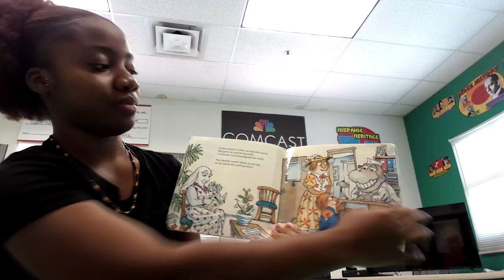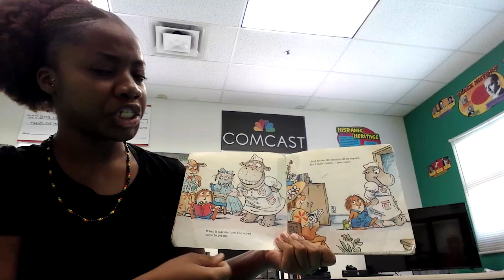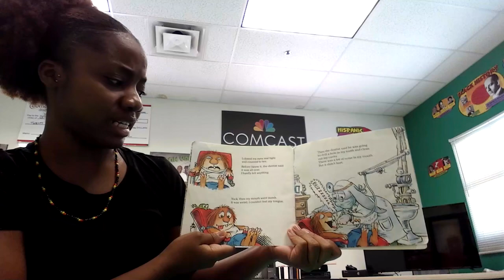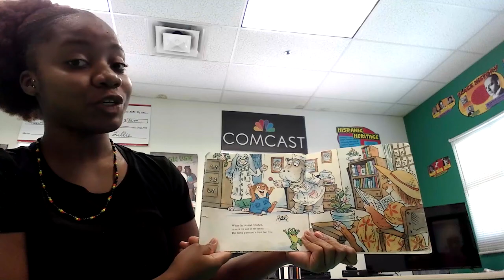Reading of Just Going To the Dentist - BGC Gallup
Staff Member Britania reading "Just Going To the Dentist" by Mercer Mayer